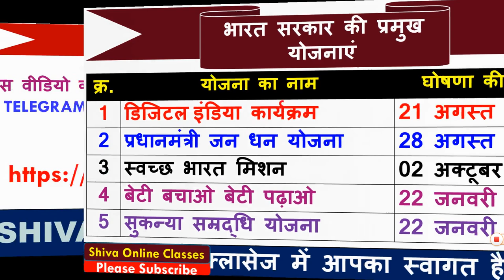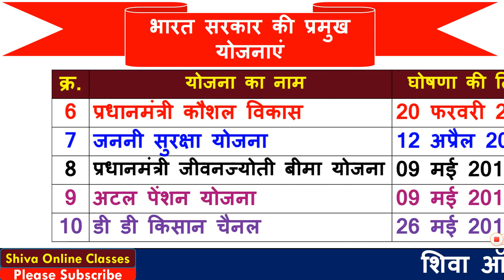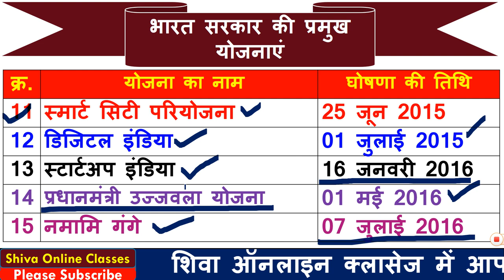मोदी सरकार की प्रमुख योजनाये | Major Schemes of Government of India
1  हेलो दोस्तों आज की इस वीडियो में हम बात करने बाले है, भारत सर्केकार द्वारा लांच की गए प्रमुख योजनायों के बारे में जो आपके आने बाले एग्जाम के लिए बहुत इम्पोर्टेन्ट है |

3. Link for download Detailed PDF

6.   Follow us on :-